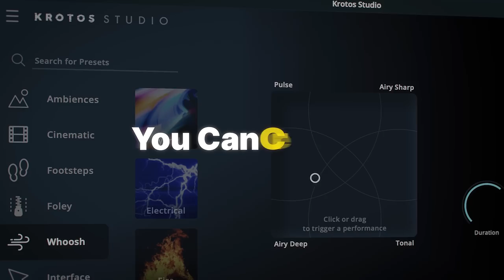Make you content stand out with sound effects from Krotos Studio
Stop spending hours searching, editing, and layering sound effects.

Step into the world of Krotos Studio and discover the magic of sound effect creation. Perfect for creators eager to experiment and innovate.

✔ Access to over 100 immersive sound scenarios:

Ambience

Cinematic

Dark Entry, String Riser, Synth Riser, Trailer Rise, Rise and Hit, Giant Hit, Seismic Blast, Future Beast,
Eerie Transition

Foley

Hotel Room Door, Security Door, Bathroom Sliding Door, Gun Handling

Footsteps

Interface

Modern UI

Vehicle

Wet Driving, EV Interior, Vehicle Interior

Weapon

9mm Pistol, Explosion, Lazer pistol, AK47 Single Shot, Shotgun SPAS12

Weather

Whoosh

Designed Air, Lightsword, Swish, Underwater Movement, Enter the Temple, Hybrid, Electrical, Fire, Airy

✔ Fresh, inspiring scenarios added monthly

✔ Craft your sound from a plethora of use cases: Ambiences, Cinematic, Foley, Footsteps, Whooshes, Weather, Interface, Weapons, Vehicle and more